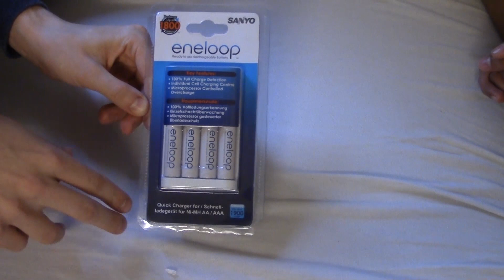vLog 2-3-2014 | Eneloop batterier + lader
Vi købte den på Amazon :3!

Send mig stuff & fan post:

Robin Madsen
Postboks 20
5610 Assens